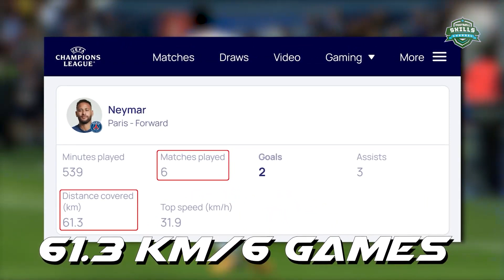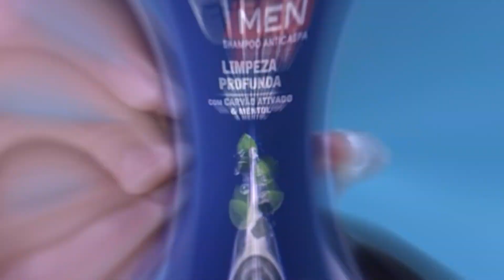NEYMAR vs JUDE BELLINGHAM ● Skills & Goals Battle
Neymar Junior vs Jude Bellingham ● Skills & Goals Battle